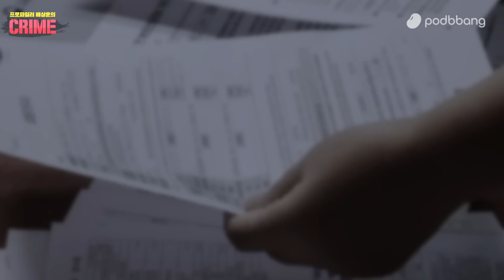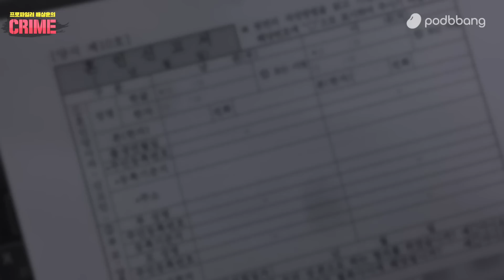[동백항 사건] "동행자"가 있을 때만 사고가!! 소름 돋는 "배후의 배후"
00:00 인트로
00:10 첫번째 브리핑
03:34 첫번째 프로파일링
09:41 두번째 브리핑
12:25 두번째 프로파일링
17:24 세번째 브리핑
22:09 세번째 프로파일링
28:53 네번째 브리핑
31:46 네번째 프로파일링
35:26 재판결과